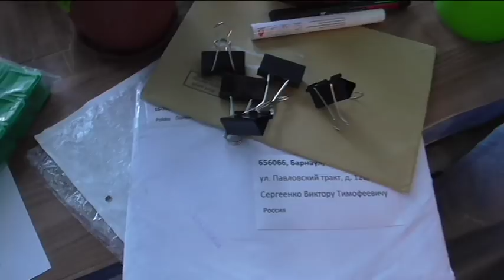Для крепления пленки на парничок купил на пробу канцелярские зажимы